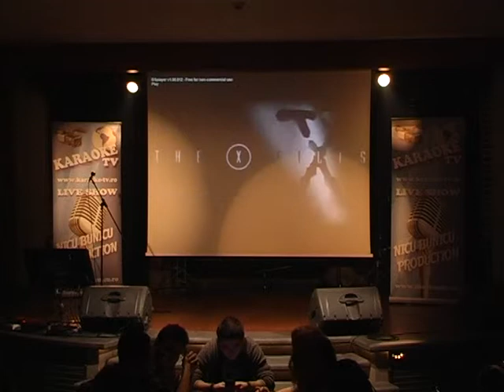MC Musette prezinta in Hard Rock Cafe Premiile Karaoke Star - 18.01.2013